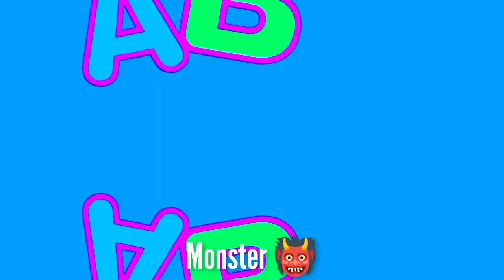(Most viewed)ABC kids Tv logo intro Effects (Sponsored by Preview 2 Effects)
ABC kids Tv logo intro Effects (Sponsored by Preview 2 Effects)

my YouTube channel :Dharmendra Pro Editor

          Video edited by: Dharmendra Pro Editor

    This video was made in accordance with